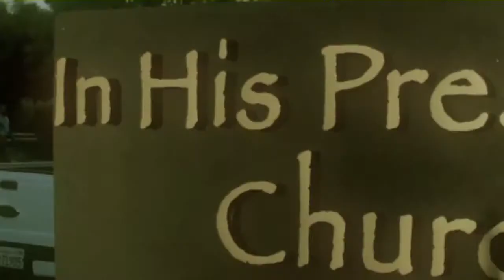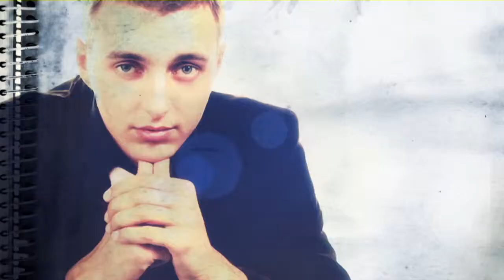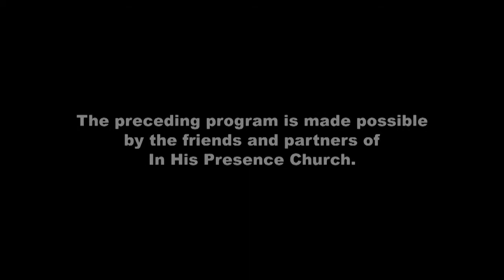06/16/2013 - 7 Pillars: Discipleship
Part VII from the series, "The 7 Pillars of In His Presence Church" by Pastor Mel Ayres